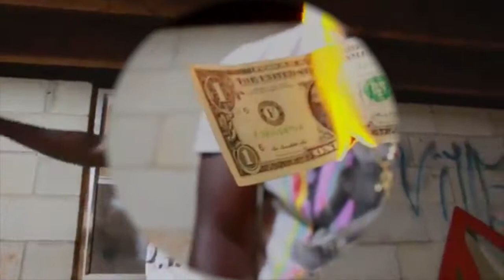Hype - Golden Child (Clean Audio) *Unofficial Video*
Amazon Fire Stick $39.99

Bluetooth Earbuds $25.99

Bluetooth Speaker $15.99

TCL 49-Inch 4K Ultra HD Roku Smart LED TV $329.99

TCL 49-Inch 1080p Roku Smart LED TV $299.99

Other Bluetooth Speakers

My person music and production material can be found at the following link:
Mansa Studios